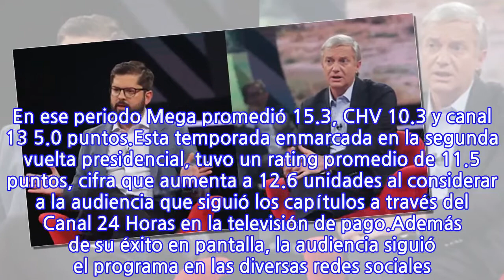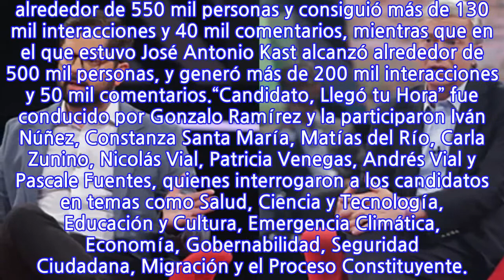¿Quién habrá tenido mayor audiencia?: La exitosa temporada de “Candidato Llegó tu...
El regreso del estelar de entrevistas conducido por Gonzalo Ramírez tuvo gran recepción en la audiencia. En el espacio, Gabriel Boric y José Antonio Kast se enfrentaron a un panel compuesto por 8 periodistas del departamento de Prensa para hablar de diversos temas relacionados a la contingencia y a un eventual gobierno.Ambos capítulos resultaron ser muy valorados por el público, que no sólo los transformó en el tema más comentado de las redes sociales cada noche, sino que además, los instaló como lo segundo más visto en su horario de emisión.El primer capítulo con Gabriel Boric promedió un rating de 11.3 unidades entre las 22.22 y 00.24 horas y obtuvo un peak de 14.6 puntos, mientras que su competencia horaria quedó así: Mega 15.3, CHV 9.7 y Canal 13 5.0 puntos.Por su parte, el episodio del jueves con José Antonio Kast, también se ubicó segundo con un rating de 11.6 unidades entre las 22.23 y 00.24 horas y un peak de 13.8 puntos. En ese periodo Mega promedió 15.3, CHV 10.3 y canal 13 5.0 puntos.Esta temporada enmarcada en la segunda vuelta presidencial, tuvo un rating promedio de 11.5 puntos, cifra que aumenta a 12.6 unidades al considerar a la audiencia que siguió los capítulos a través del Canal 24 Horas en la televisión de pago.Además de su éxito en pantalla, la audiencia siguió el programa en las diversas redes sociales. En Twitter, el hashtag CandidatoLlegóTuHora estuvo entre los 3 temas más mencionados desde el miércoles en la noche hasta el viernes en la mañana, y durante ambas jornadas se tuiteó al menos 400 mil veces el hashtag CandidatoLlegóTuHora.El programa también se emitió en vivo a través de Facebook con altas cifras de visionado. La entrevista al candidato Gabriel Boric alcanzó alrededor de 550 mil personas y consiguió más de 130 mil interacciones y 40 mil comentarios, mientras que en el que estuvo José Antonio Kast alcanzó alrededor de 500 mil personas, y generó más de 200 mil interacciones y 50 mil comentarios.“Candidato, Llegó tu Hora” fue conducido por Gonzalo Ramírez y la participaron Iván Núñez, Constanza Santa María, Matías del Río, Carla Zunino, Nicolás Vial, Patricia Venegas, Andrés Vial y Pascale Fuentes, quienes interrogaron a los candidatos en temas como Salud, Ciencia y Tecnología, Educación y Cultura, Emergencia Climática, Economía, Gobernabilidad, Seguridad Ciudadana, Migración y el Proceso Constituyente.
INFORMATION
• Source: fotech